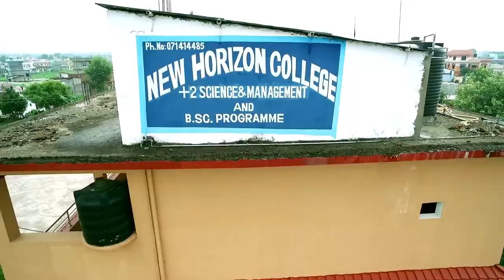New Horizon School Butwal from Drone